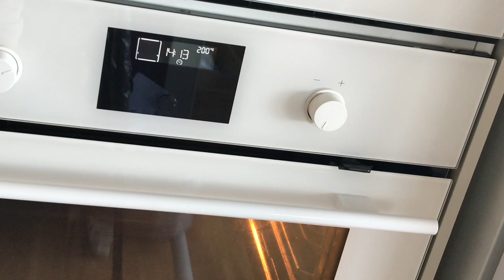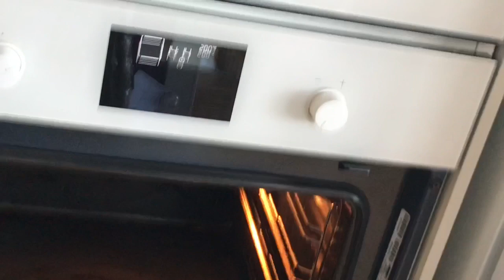KIMS VÅRRULLER/VARME VÅRRULLER med OVN eller AIR FRYER kim chi na uy food&life #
Varme opp (kalde) Ferdig Stekte vårruller:
AIR FRYER:
Varme 15 min
- kalde vårruller (eller frosne)
- 10 stk vårruller om gangen,

OVN:
Varme i 15 min
200 grader, over/under varme (ikke varmluft)

 *   søke navn til maten du ønsker og kimchinauy
f.eks. vårrullerkimchinauy kimsvårruller kimchinauy kokriskimchinauy sprøstektkyllingvinger søttpotesuppe is hvordanvarmevårruller sprøstekand kimchinauy iskrem stektris kokris risnudler ramsløkvårruller #